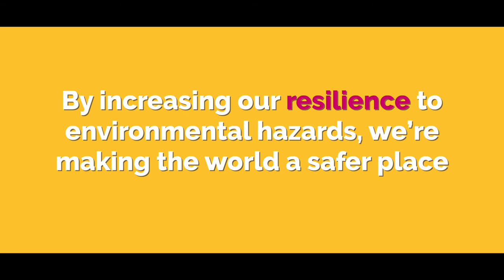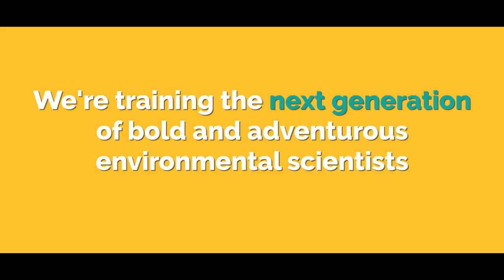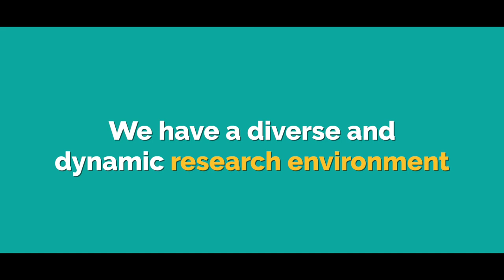Environmental Science Research at Newcastle University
We're working across disciplines to tackle some of the biggest environmental challenges we face in our local community, the nation and around the world.

Find out how we're using vital funding from the Natural Environment Research Council (NERC) to drive our world leading research in:

- climate change
- environmental hazards
- ecosystem protection

to find out more